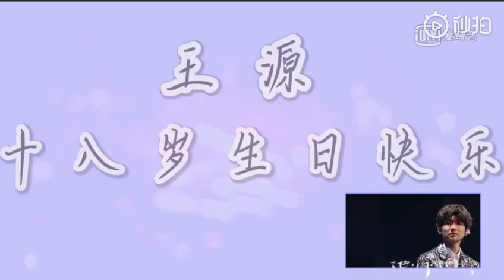Có mọi người thật tốt YuanYuan